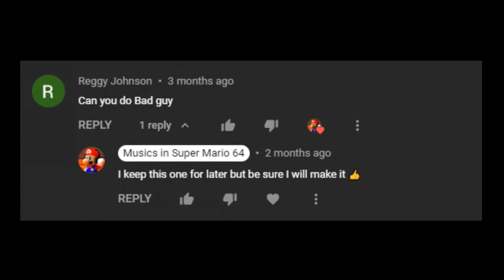Bad Guy imported into Super Mario 64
Composed by Billie Eilish & Finneas O'Connell.

If you want to support me

Suggest by Reggy Johnson.
Feel free to suggest music for future videos.

Applications used:

Anvil Studio (MIDI Editor),
Seq64 (MIDI to M64 tool),
SM64 Rom Manager,
CyberLink PowerDirector 17,
OBS.